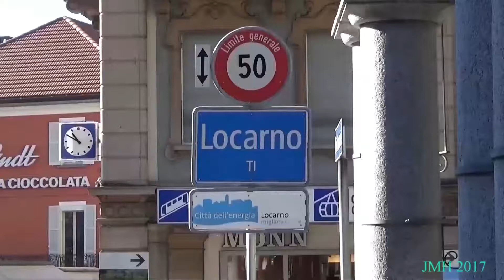Locarno Lugano Ponte Tresa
Petite balade Tessinoise Octobre 2017